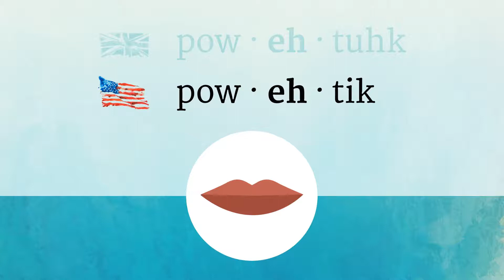POETIC pronunciation • How to pronounce POETIC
How to say Poetic in British English and American English?